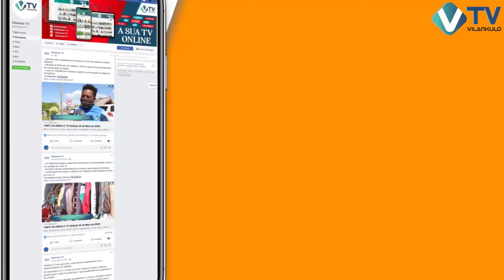EM CONVERSA COM MARCELO VB│ +ARTE